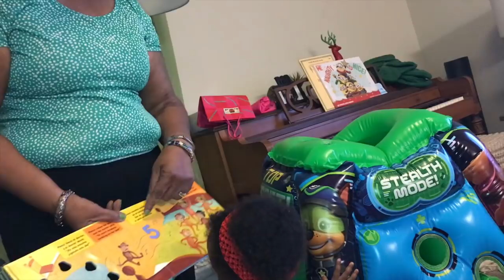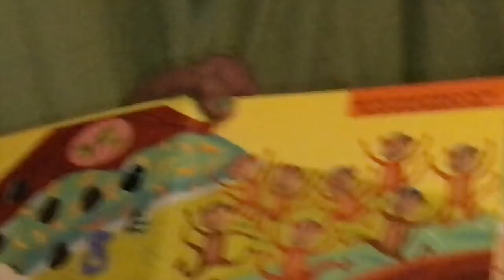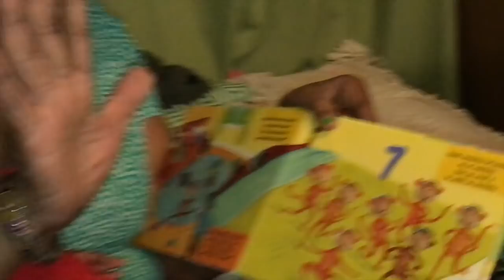Best Way to End the Year Vlog (Oh Lawd I'm Going Out of Order)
I rang in the New Year with my friends and family and wish everyone a very happy New Year! Xoxo GloZell